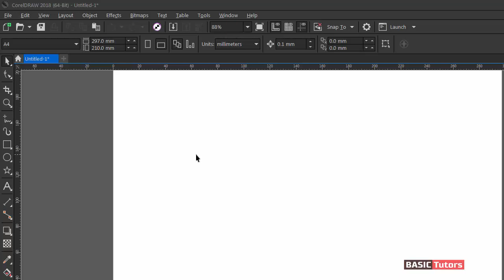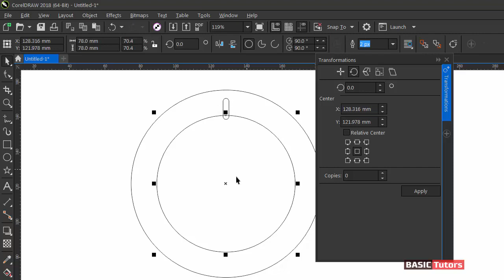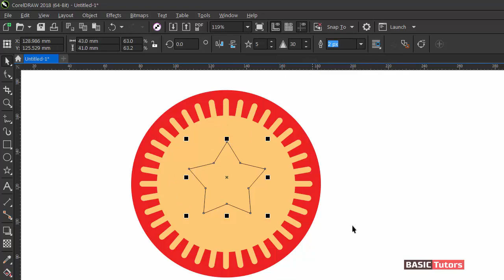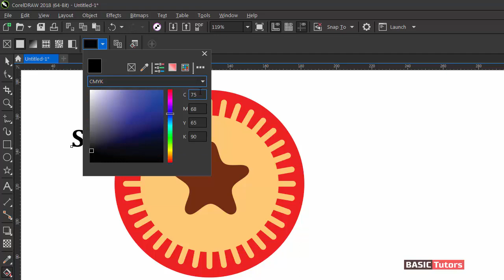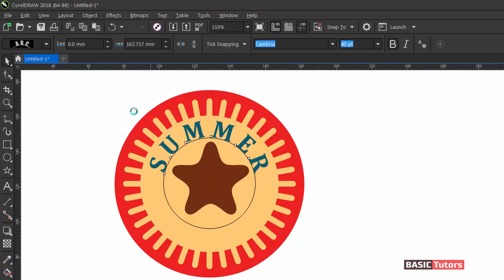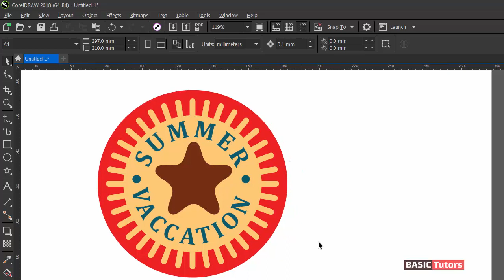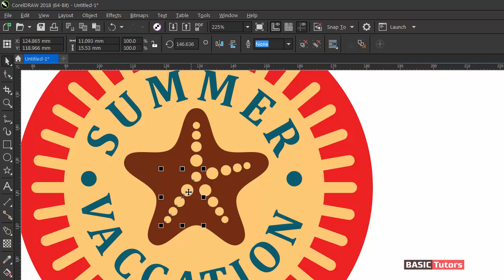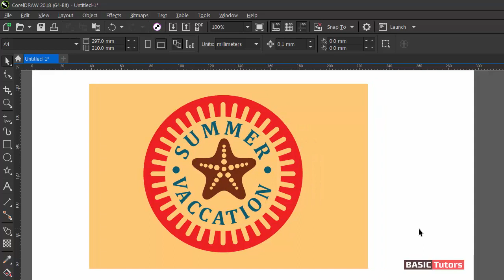Creating Summer Vacation Label Design - Coreldraw Tutorials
How to create a summer vacation vector label design in coreldraw software. Graphic design tutorials.